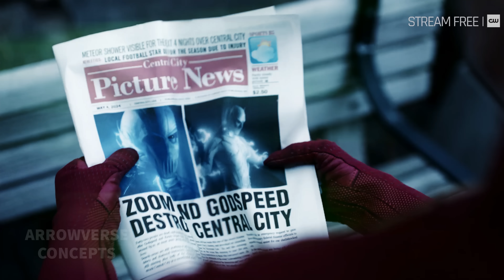The Flash 8x20 Finale Trailer | "Negative, Part 2" (HD) Season 8 Episode 20 Trailer (Fan-Made)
The Flash 8x20 Finale Synopsis:
"SEASON FINALE – With The Flash (Grant Gustin) still reeling from everything that just happened, the rest of the team rallies to support him when he needs it the most."

Thank you to @HougenEdits for upscaling the video for me!